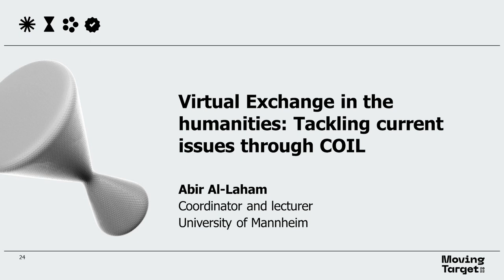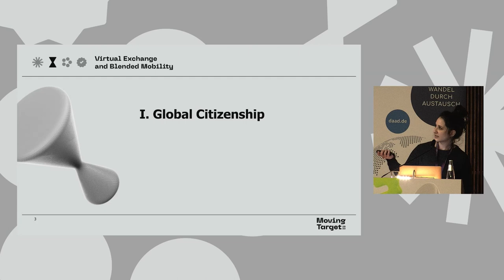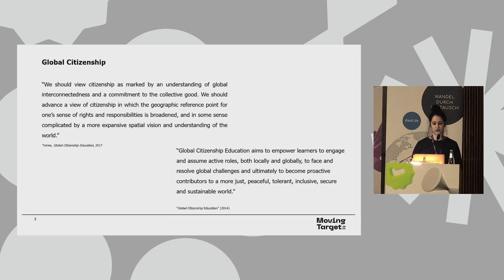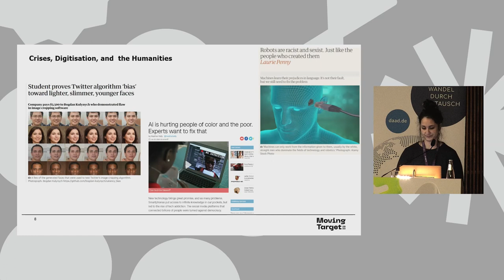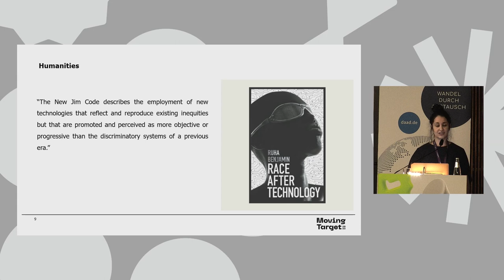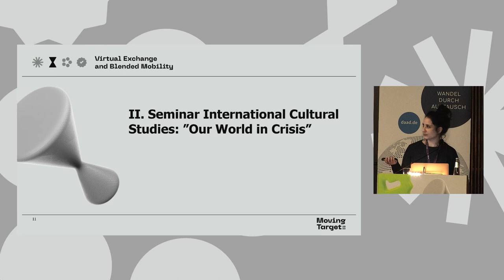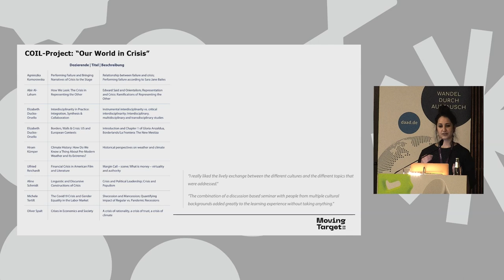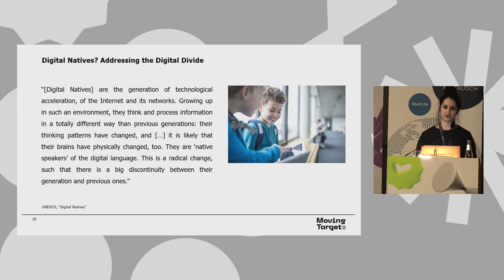Virtual Exchange in the humanities: Tackling current issues through COIL, Abir Al-Laham - MTD22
Moving Target Digitalisation 2022
Increasing the Impact of Internationalisation in Higher Education

Virtual Exchange in the humanities: Tackling current issues through COIL
Abir Al-Laham
Stage 2, Einstein-Saal, BBAW